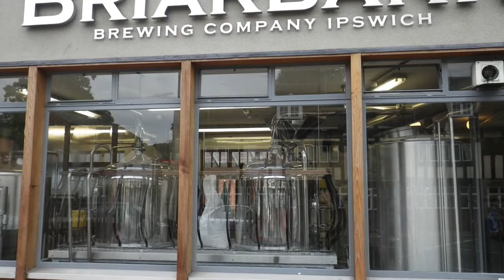East coast Cruise 2015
This video is about East coast Cruise 2015